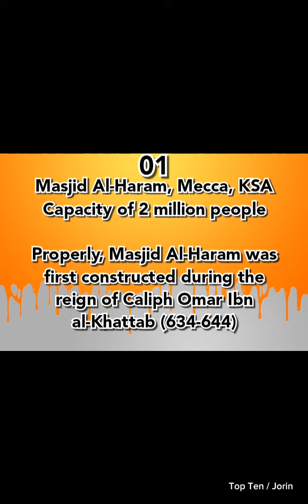World's Biggest Beautiful Mosque !!! #_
A list of beautiful Mosque with huge capacity of people. shortvlog mosque ksa 💕💕💕